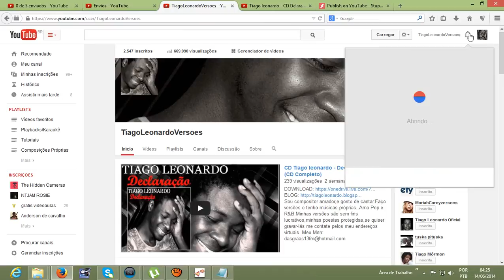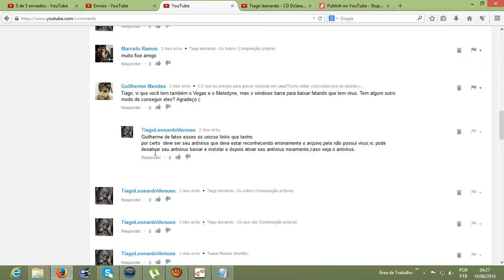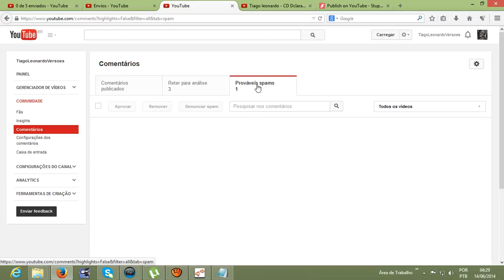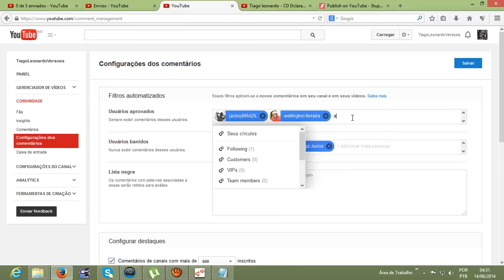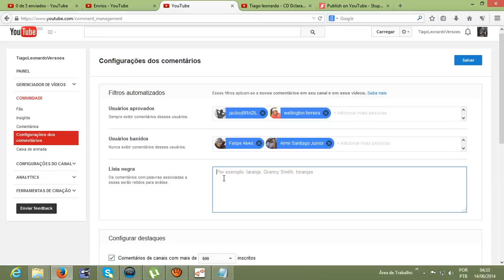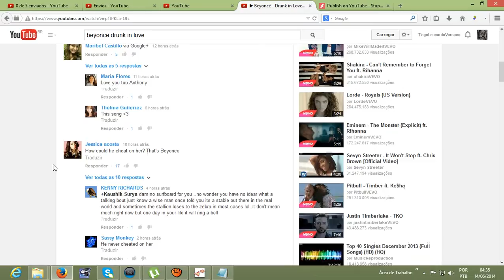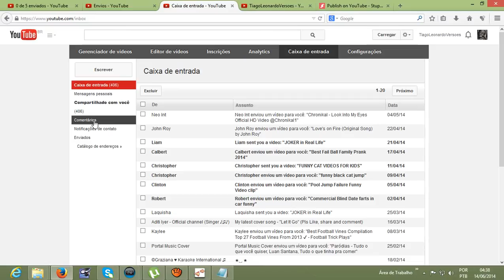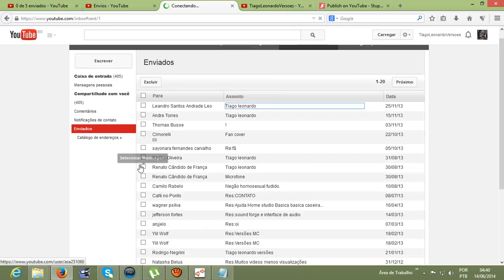Tutorial - Como encontrar os Comentários dos seus inscritos no Youtube?